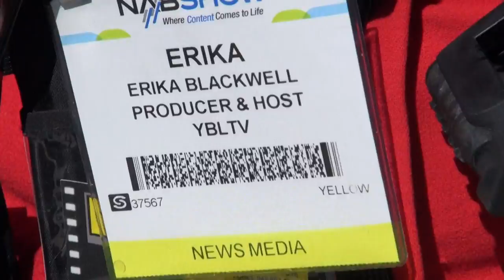BREAKING ALL THE RULES